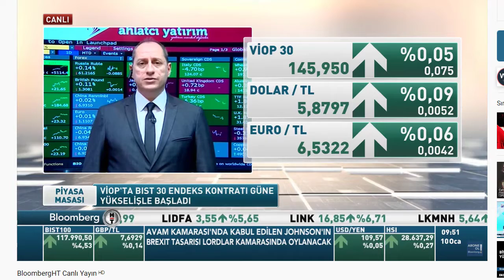ABD TDI ve Borsa Rallisi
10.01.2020 - Tonguç Erbaş - Bloomberg HT - Piyasa Masası